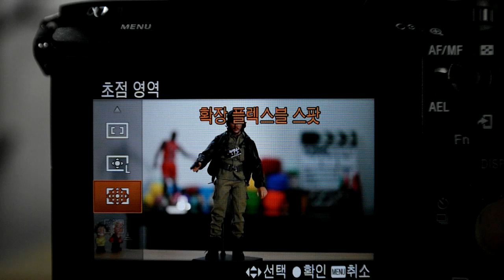Sony a7Rii adapter SEL55F18Z